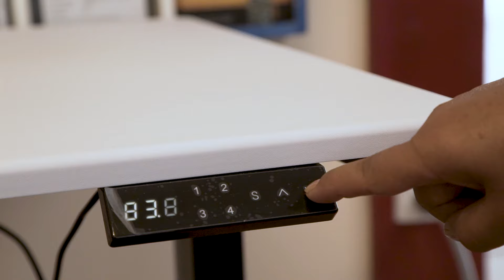Iniciativa Priorizada de CFT Santo Tomás - Programa IP-CFT 2030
Programa “Huellas Innovando en Comunidad. Proyecto colaborativo con el Colegio Luis Braille de alumnos con situación de discapacidad visual” desarrollado por el Centro de Formación Técnica Santo Tomás de La Serena, Región de Coquimbo, con apoyo del Programa IP-CFT 2030 del Ministerio de Educación y Corfo.